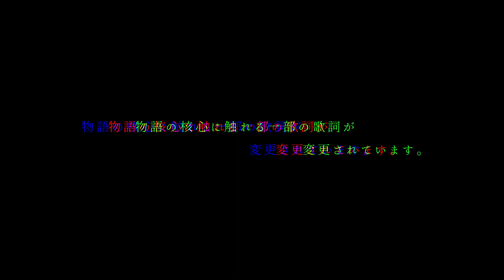Symholic 11th CD 『Ansrail』- Trailer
機械でも『心』そこにあると 　信じてた ──。
　7thCDより紡がれてきた《機械の天使》シリーズ　最終章

Symholic 11th CD 『Ansrail』

1. Anthology
2. 親愛なるあなたへ
3. 君に手渡した一輪の花
4. Cantāre
5. ■■■■■
6. ■■■■■■■
7. 堕天
8. Lalue - 奈落へと堕ちた熾天使 -

■ 詳細情報

Produced by Symholic

Music & Lyric
　Paspal

Guitar(Tr.08)
　胡桃坂 庵 (HALCANAMIRAI / Tokyo.MeltiMelt)

Illustration
　Rin Chitose feat. REL*

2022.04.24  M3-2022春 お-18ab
​イベント価格 ： 1500円
委託販売 & ダウンロード販売 ： COMING SOON